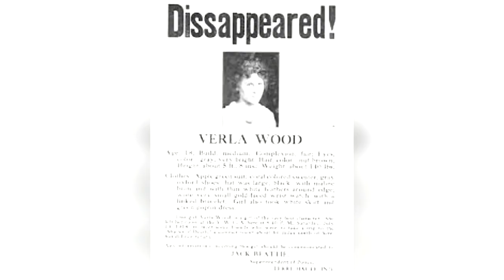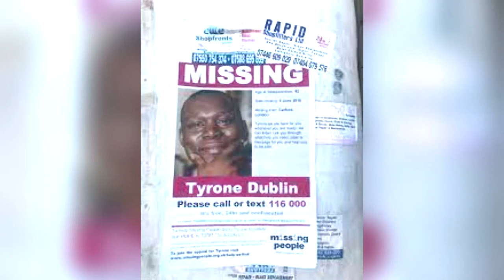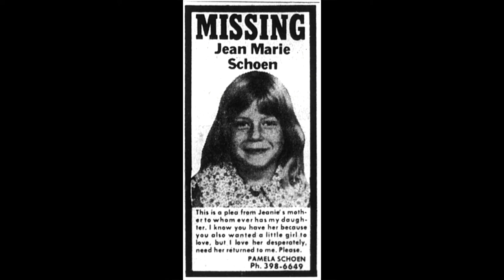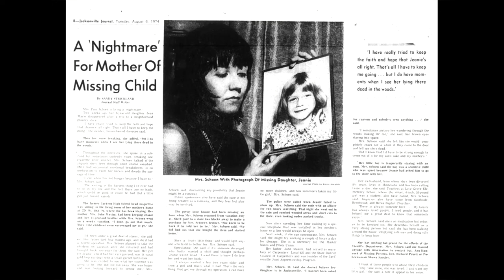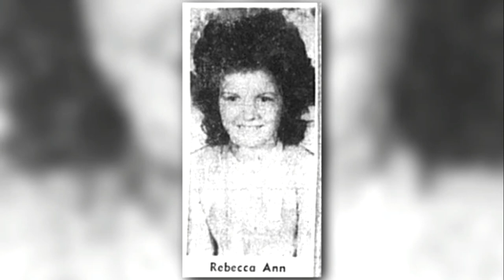Five Young Girls Go Missing In 1974 - Still Unsolved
Things took a turn in July giving way to a terrifying three months. Five little girls would go missing. Decades later, Jacksonville investigators are still clueless as to what happened to them. The Case is still open as of today...

**Credits**

Story Author: Kathryn Jeffries, Destiny Johnson

Missing Girls Pictures - Some I got straight from the article, others including the thumbnail I found via Google.